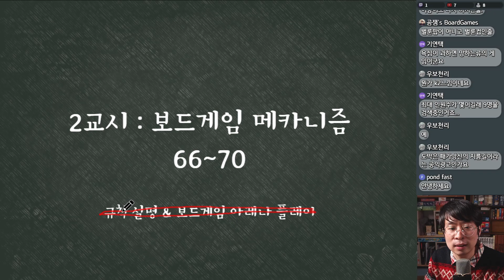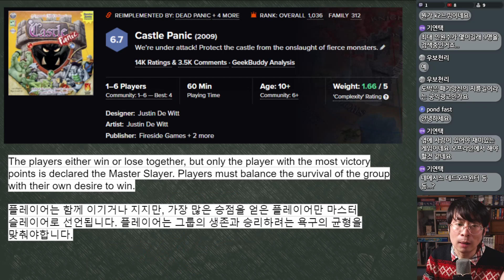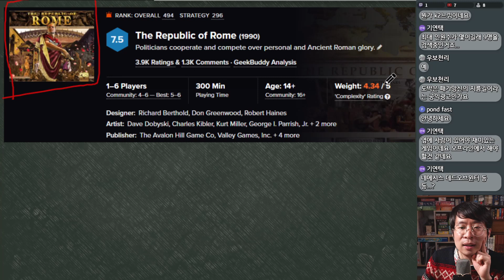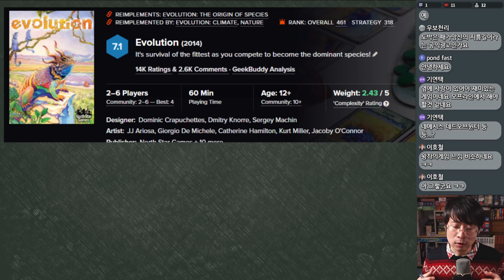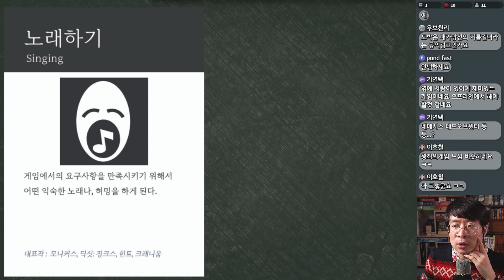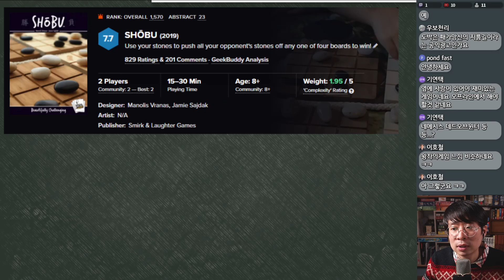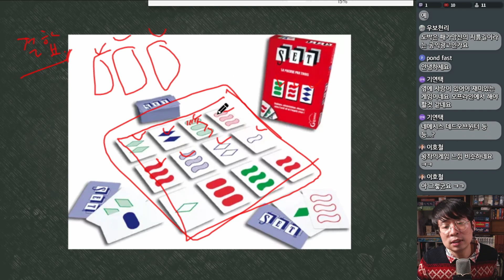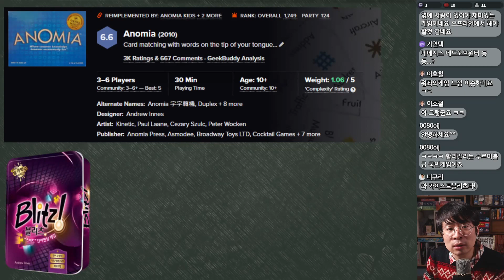보드게임을 만드는 뼈대, 메커니즘 (12)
0:00 시작
0:11 반협력 게임 Semi-Coorperative GAme
05:54 시뮬레이션 Simulation
17:38 노래하기 Singing
19:29 밀어넣기 Slide/Push
24:33 스피드 매칭 Speed Matching
31:32 마무리